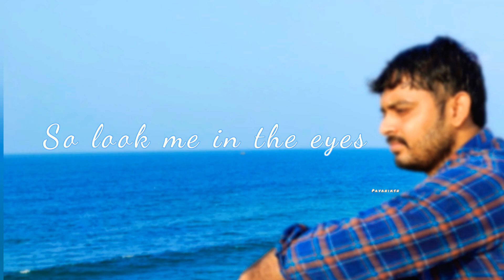Bad liar whatsapp status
pewdiepie _vs_tseries
   # fortnite
   # joe_rogan
   # baby_shark